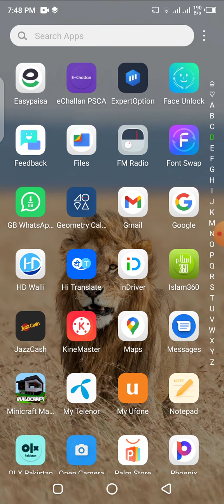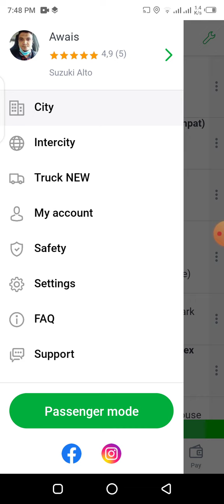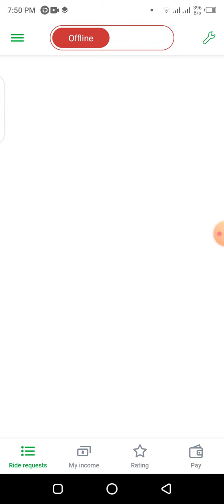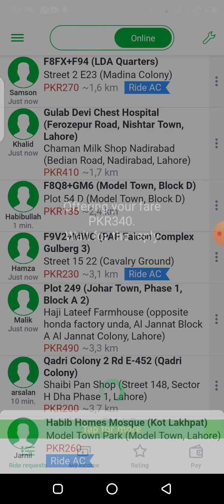How to use In Drive aap || Drive and Passenger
This is introduction video,
This video is the way to learn usage of aaps for drive as driver and a passenger,